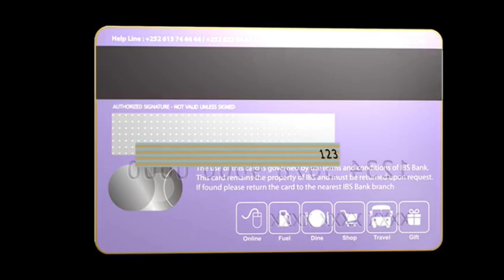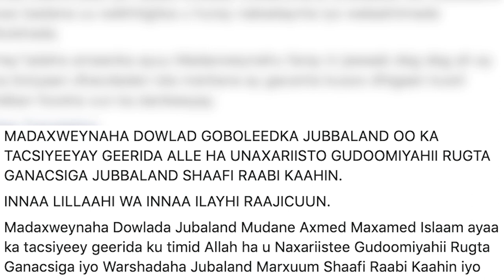Warka Galab 12.9.2020